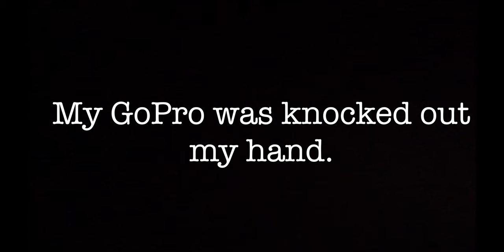System of Down live Banc of California 2-4-2022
little love form LA Banc of California
2-4-2022